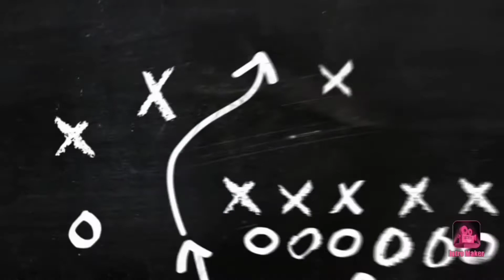Funniet Animals | Try Not To Laugh 😂😂😆😆| Tiktok |Share chat viral vedios | PART 1